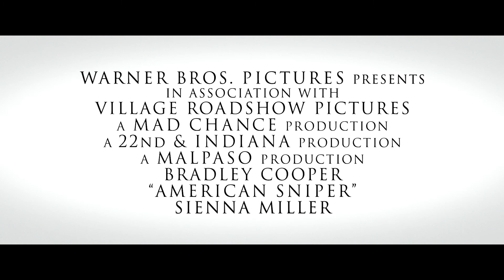Снайпер (2014) — трейлер на русском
Морской котик Крис Кайл отправляется в Ирак только с одной задачей: защищать своих братьев по оружию. Его меткость бережет множество жизней, и чем дальше разносится его слава, тем чаще слышится его новое прозвище — Легенда. Но его известность растет и во вражеских рядах, за его голову назначена награда, и он становится мишенью № 1. Трудный бой ему предстоит и на домашнем фронте: как остаться хорошим мужем и отцом, находясь за полмира от семьи?Несмотря на опасность и долг перед родными, Крис решается на четыре изнурительные командировки в Ирак, следуя главному правилу морских котиков: «своих не бросать». Но вернувшись к жене Тайе и детям, Крис понимает, что «бросить» войну у него не получается.